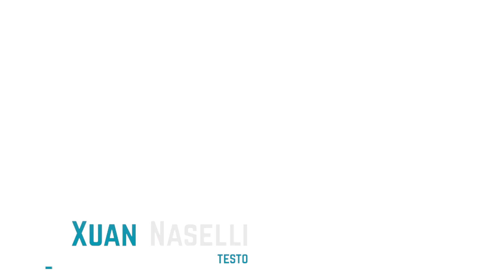Pokémon Spada e Scudo: trucchi e consigli per esperti e novizi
Ecco alcuni trucchi e consigli su come iniziare al meglio la vostra nuova avventura nella regione di Galar in Pokémon Spada e Scudo.

► Questo video è stato realizzato a cura di Pierpaolo Tunno